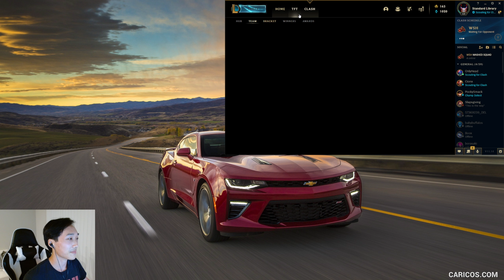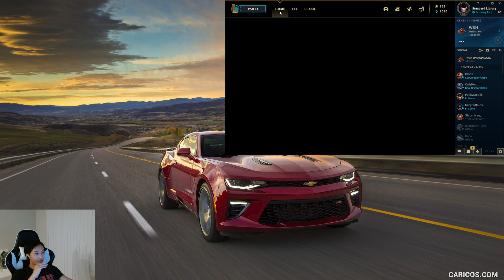League of Legends - Clash 7_11_21 Game - 2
League of Legends Clash - 7/11/21
Game - 2

Mount Targon Cup (8- Team Tier 1)

Top: Reload Shot(Jason)
Mid: Cionx (Andrew Park)
Jungle: Platypus2009 (Stanley)
ADC: Standard Library (Kevin Lin)
Support: OnlyHead (Ji Sang)